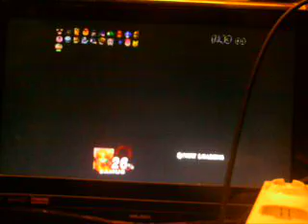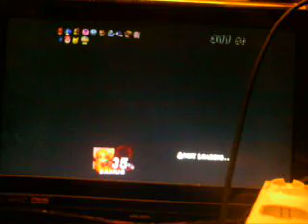Super Smash Bros Brawl All-Star Mode Samus Aran